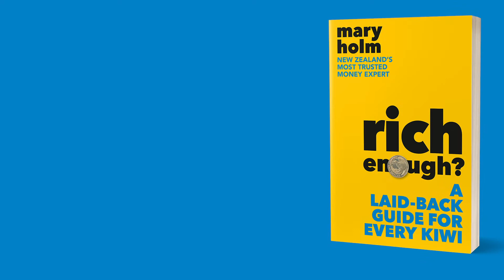Mary Holm - New House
New Zealand's most trusted financial journalist, Mary Holm, believes that more money doesn't necessarily mean more happiness. In her new book Rich Enough? A Laid-back Guide for Every Kiwi she shares her financial knowledge to help you through all of life's money milestones.

In this video, Mary discusses new home ownership.